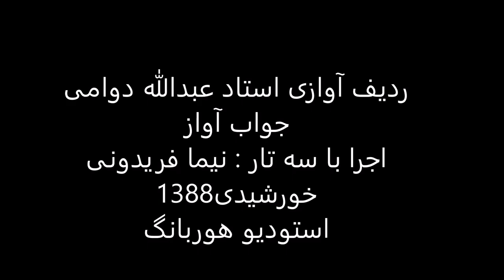ردیف آوازی استاد عبدالله دوامی اجرا باسه تار نیما فریدونی سال1388 راست پنجگاه درآمددوم